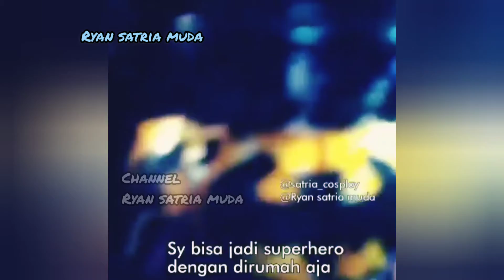Batman banjar cosplay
cosplay batman bjm
cosplayer ryan satria muda
maker ryan satria muda
kostum buatan anak banjar